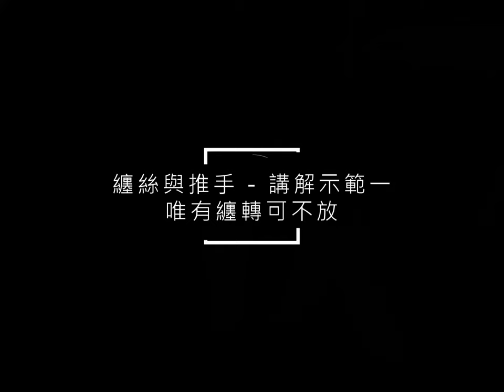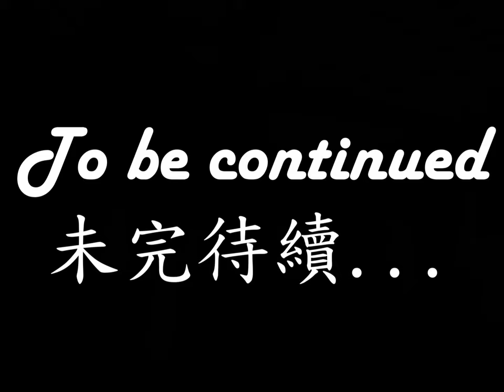纏絲勁 - 講解示範一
一把鋒利順手的菜刀
左右廚師的操作與菜餚的風味
說它是廚具中的靈魂角色也不為過

纏絲的細膩度
展現陳氏太極拳者的攻防成效
說它是太極拳的精華也不為過

兩儀TV-show ep1
📝纏絲的切消與走化
📍切削的能力
📍若無切削則頂
📍若無纏轉只能放
📍唯有纏轉可不放
📍纏絲之攻擊
📍纏絲之走化
📍纏絲之連纏帶吃
📍纏絲的細膩如絲
▏老師簡歷:
■陳發科嫡傳潘詠周之高徒-江弦蒼
▏課程特色:
■陳發科大師傳潘詠周之正統推手功夫養成技巧
■江老師教推手近40年，鮮少外傳
▏更多資訊
■兩儀太極拳TV show